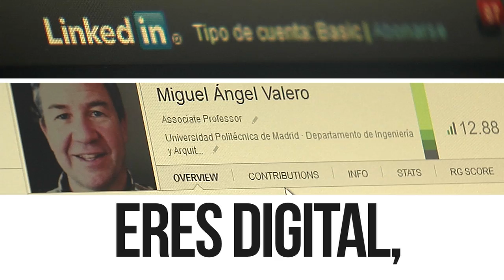Activa la Universidad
En este vídeo te contamos como puedes activar la Universidad, además de lo que haces como docente. Si además de estar en los espacios tradicionales de la Universidad Politécnica de Madrid quieres conocer y participar en sus líneas de cooperación, escribe a